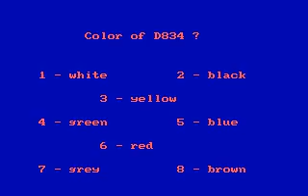Jungle Book (1988) DOS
Gameplay "Jungle Book".